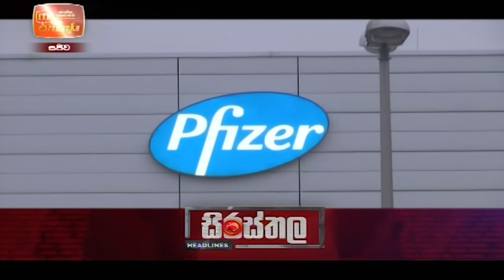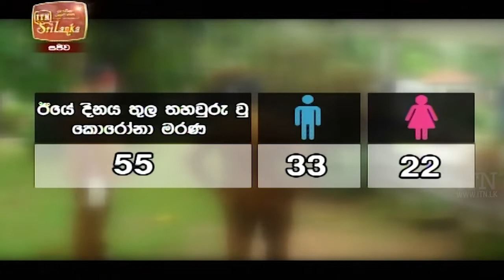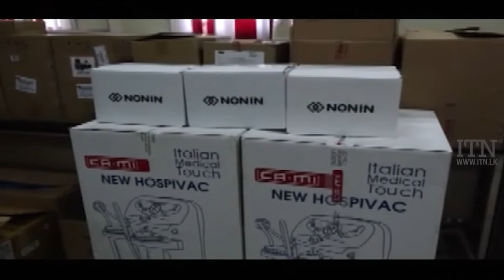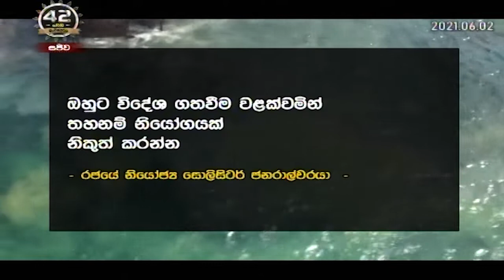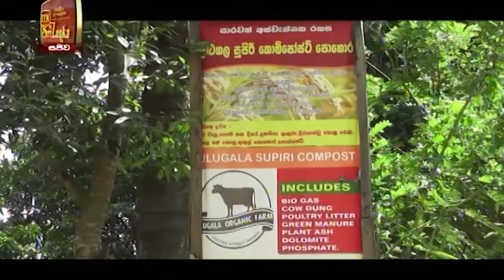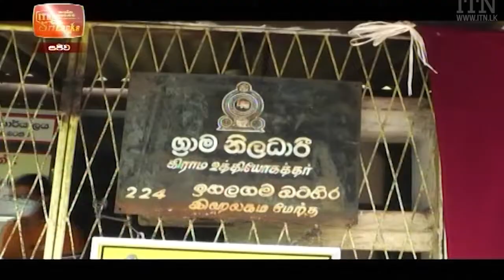ITN News 2021-06-15 | 10.00 PM